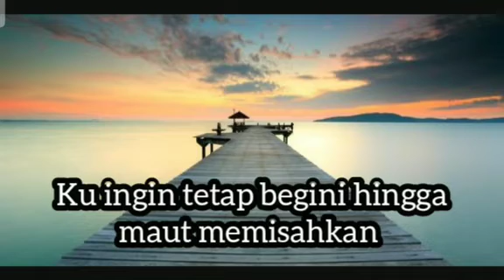bersama mu( back song sweetdreams)